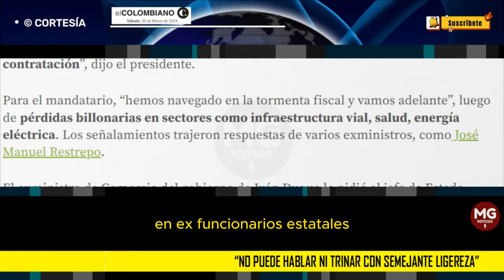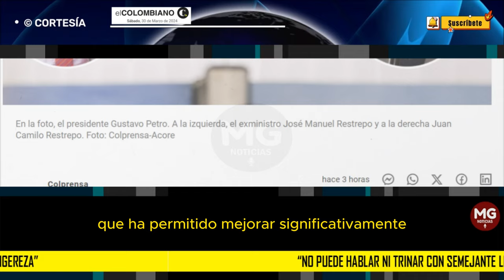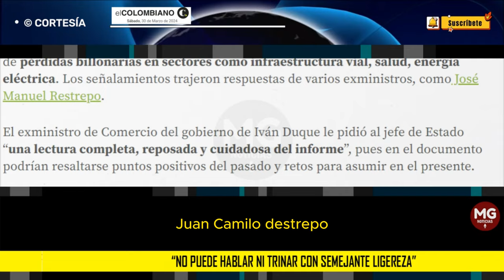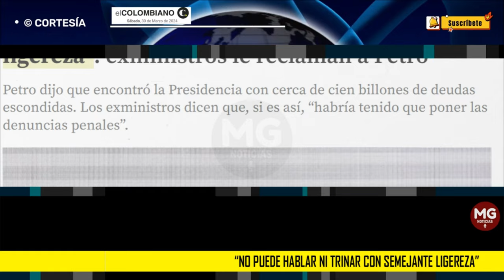EXMINISTROS LE RECLAMAN A PETRO 🟡 “No puede hablar ni trinar con semejante ligereza”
Petro dijo que encontró la Presidencia con cerca de cien billones de deudas escondidas. Los exministros dicen que, si es así, “habría tenido que poner las denuncias penales”.
EL COLOMBIANO